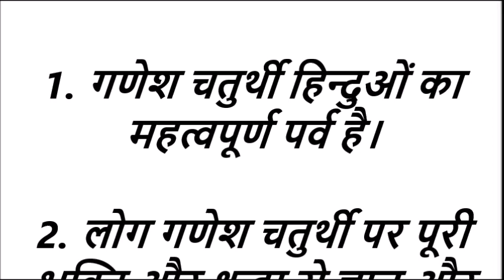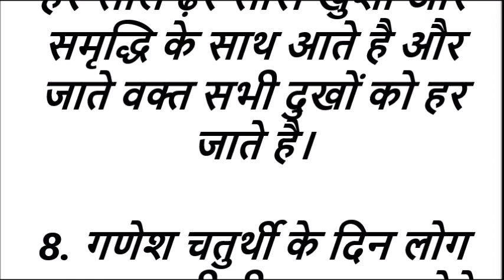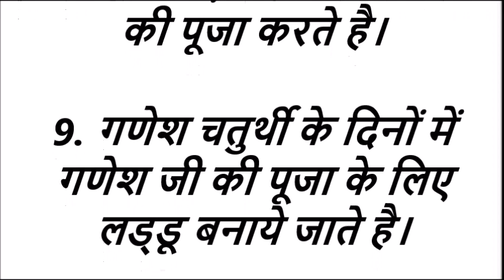गणेश चतुर्थी पर निबंध 10 लाइन,Ganesh Chaturthi 10 lines, 10 lines Essay On Ganesh Chaturthi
10 lines on Ganesh Chaturthi in hindi/Essay on Ganesh Chaturthi in hindi/Ganesh Chaturthi par nibandh